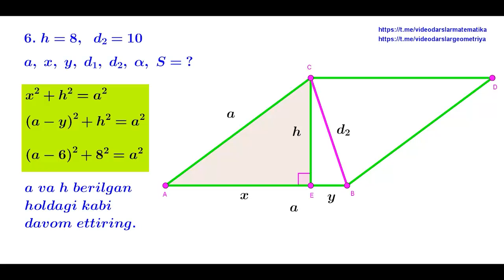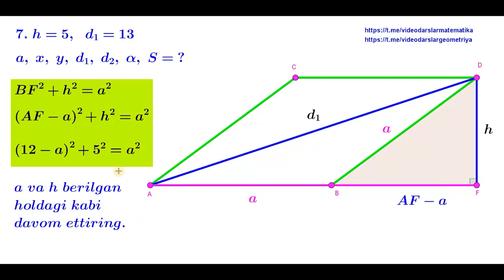6.7a Romb Masalalar yechish yo’llari